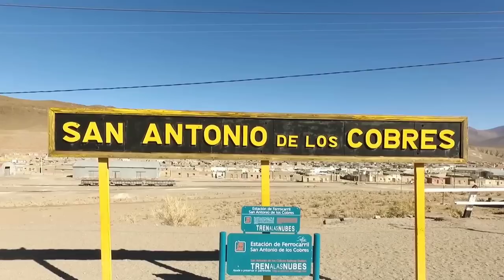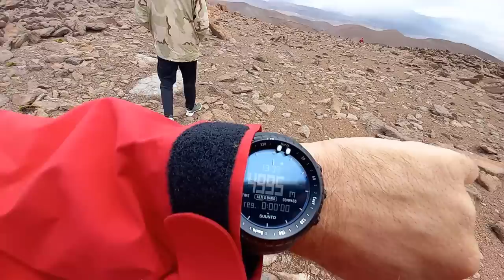Volcán Llullaillaco, su historia y cumbre en la montaña sagrada de los incas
Toda lo que querés saber del Volcán Llullaillaco, la cultura inca que lo envuelve, la ceremonia de la Capacocha, las momias del llullaillaco y una tremenda experiencia en la provincia de Salta

Viví con nosotros la expedición y cumbre al Volcán Llullaillaco en Marzo de 2021.  Siempre con mi hermano de cumbres, Walter Martinez y mis grandes amigos de la vida y la montaña Jorge Alberto y David Listelli, dos grandes amigos de montaña Sebastian Leyría y Sebastián Tissera y dos compañeros de expedición de San Nicolás, Federico Vergilito y Juan Manuel.

0:00 Intro
1:00 El volcán Llullaillaco y la cultura Incaica
4:07 La Capacocha
6:51 Descubriendo Salta
7:50 San Antonio de los Cobre y sus atractivos
11:37 Ascenso al Volcán Tuzgle
15:08 Dia de cumbre Volcán Tuzgle
17:56 San Antonio de los Cobres - Tolar Grande
21:40 Ofrenda a la Pachamama en CB
23:10 Porteo a C1 y ascenso a C1
27:16 Porteo a C2
33:27 Ascenso a C2
37:12 Ataque a cumbre
40:55 Cumbre Volcán Llullaillaco